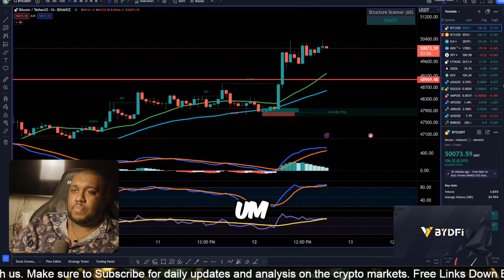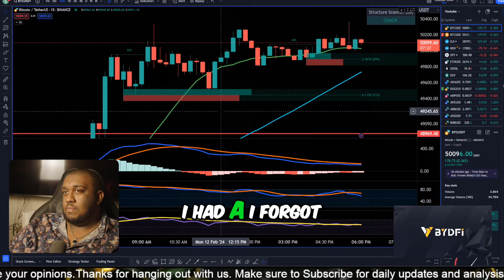Short Term Bitcoin Market Analysis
Welcome to another enlightening episode on Michael Whitman's channel, where we dive deep into the world of investing, spanning cryptocurrencies, stocks, and forex.

🟡 Exclusive Offer: Get up to a $35,000 deposit bonus when you sign up at Fairdesk.

🌟 In today's video, we're focusing on 'Smart Money Concepts Lux Algo' - a revolutionary approach combining high-end algorithmic insights with smart money tactics. Whether you're a seasoned investor or just starting out, these strategies are designed to elevate your trading game.

📈 'How to Trade Stocks' - We'll break down complex stock trading strategies into easy-to-understand steps, ensuring you're well-equipped to navigate the stock market with confidence.

🧠 Delving into 'Learn ICT Concepts', we provide a comprehensive guide to ICT (Inner Circle Trader) methodologies, a must-know for serious traders seeking to understand market movements and make profitable decisions.

💻 Plus, don't miss our exclusive 'TradingView Tutorial'. This segment is tailored for both beginners and advanced traders, showcasing how to leverage TradingView's powerful tools to analyze markets and make informed trades.

👇 Drop your questions and insights in the comments below - let's engage and grow our trading community!

Happy trading, and remember: Knowledge is power in the world of investing!

Join Our Free Telegram Channel For Rapid Trading and Charting Updates!

🔵Finviz: Enhance your market insights with Finviz.